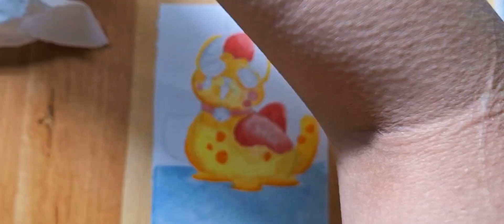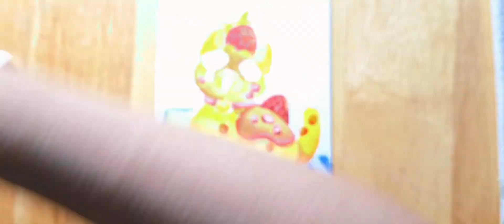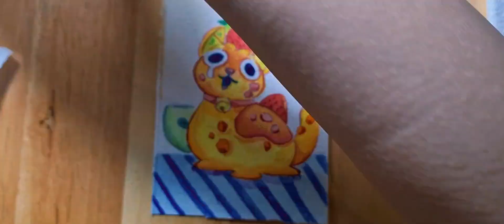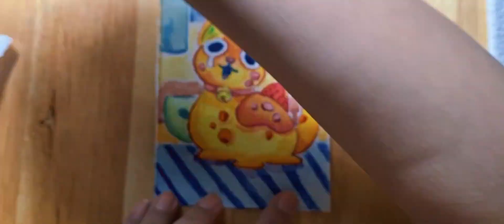Midnight Painting: [ Creature Design / Character Design | ice cream kitty 🍨 | Draw with me